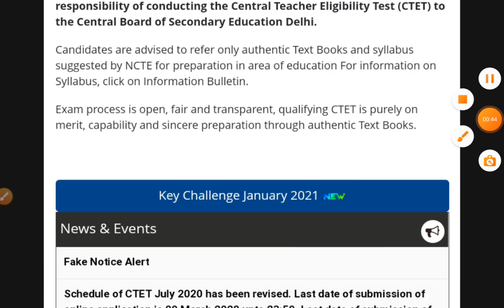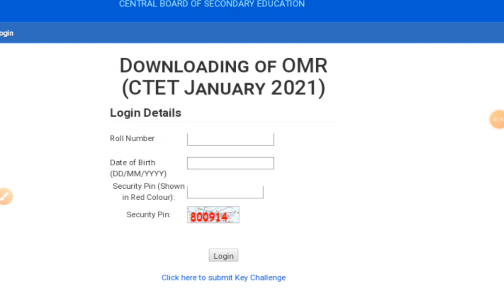Ctet Latest News Today,Ctet Exam New Update,Ctet Exam Fresh Update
Ctet Latest News Today,Ctet Exam New Update,Ctet Exam Fresh Update,Ctet 2021 Grace marks,ctet 2021 bonus marks,ctet 201 kitne bonus marks milege,ctet kitna grace marks milega,ctet 2021 result kab aayega,ctet 2021 result,ctet 2021 certificate and marksheet,